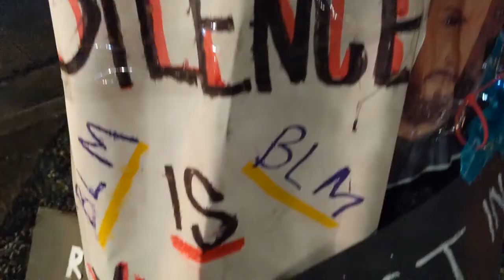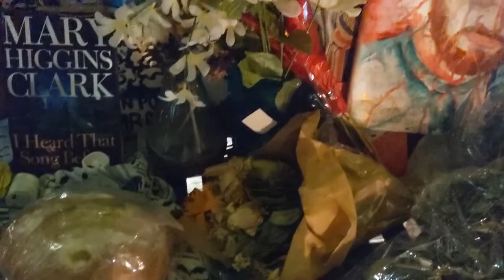SUMMER of PROTEST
My uploads are comprised of video I have shot, in Austin;  Rosedale Neighborhood, Hyde Park, and particularly, on Shoal Creek, and downtown;  this Summer, for the protests, as well as evidence of lockdown.
These are clips from just about all the protest I shot, this Summer. Shooting some was more difficult than others.
We need a lot more people to care, about anything, about standing up for what is right, for them, for the world.